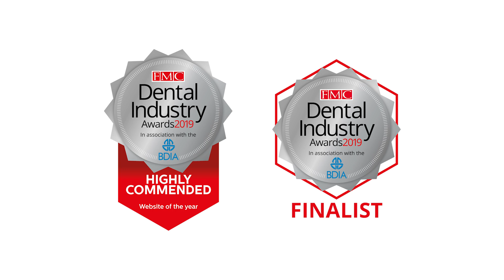Y-Brush Plaque Disclosing Test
A plaque disclosing test using the Y-Brush mouthpiece toothbrush. See how much plaque is removed after using this.
A video that compliments our review of Y-Brush that shows just how much plaque it removes in use.

Other Useful Content

We have loads of really useful content you might enjoy, some of the most popular are: